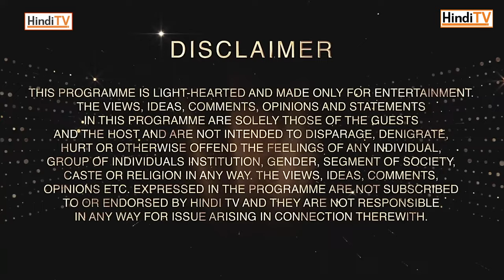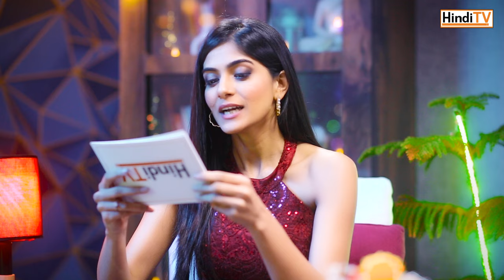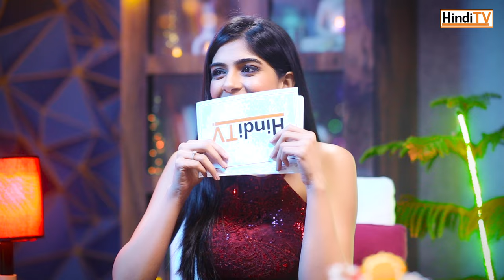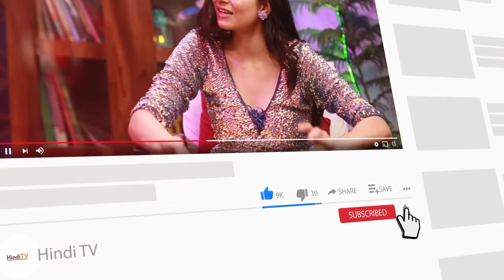UNCUT VERSION | Watch Tose Naina Milaike fame Prateik Chaudhary & Simran Kaur